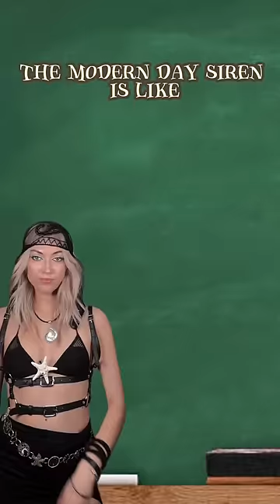SirenCore ⚓️🐚 SirenCore Siren sirenaesthetic sirencoreaesthetic mermaid angemariano fashion